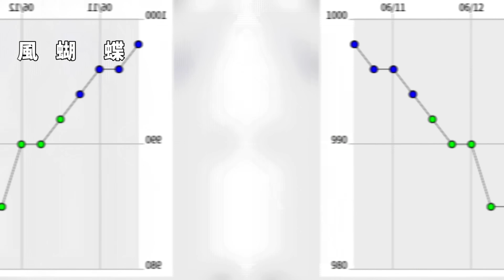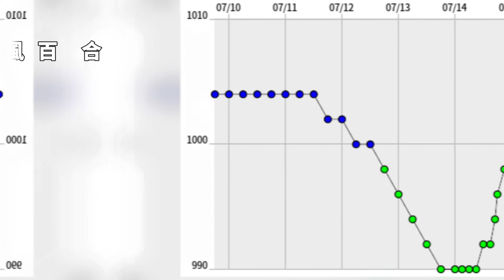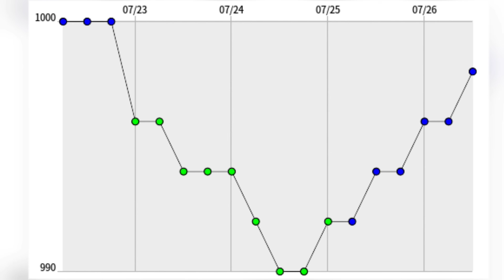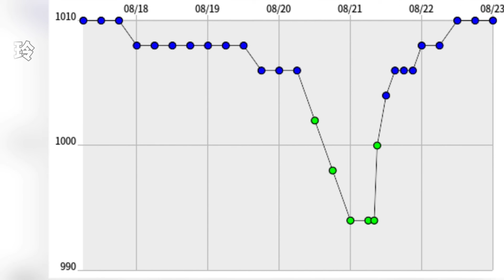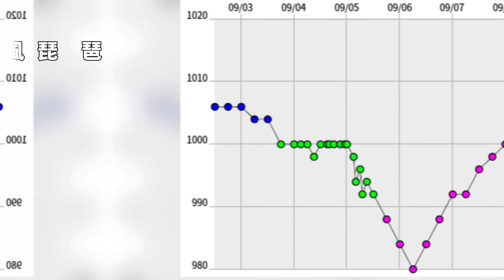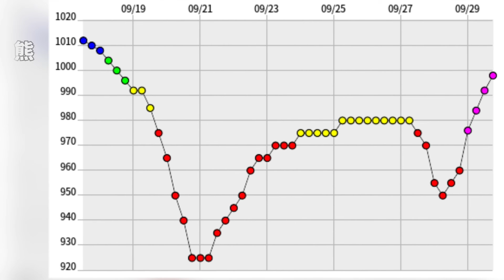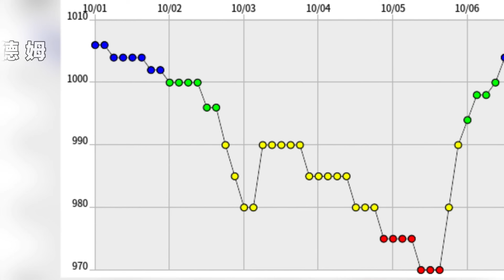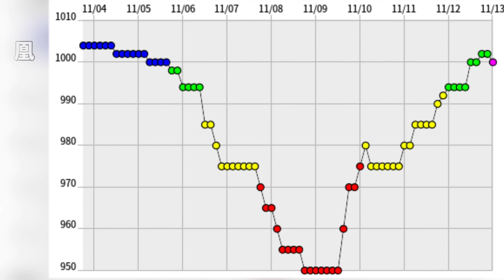2025年西北太平洋所有颱風！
2025年西北太平洋所有颱風-發生在這一年中的所有故事

📚 資料來源：

維基百科

Digital Typhoon

JTWC / JMA / CWA 公開資料

🎬 素材來源：

雲圖動畫：Digital Typhoon

路徑動畫與圖資：自製 / JMA

音樂使用
1.Akacia - Electric
2.Everen Maxwell - Wanderlust
3.criticaleye, EVILDXER - lucy
4.StockTune-Radiant Souls Unbound
5.StockTune-Soaring Through Soundscapes